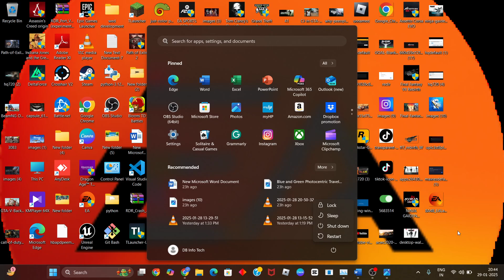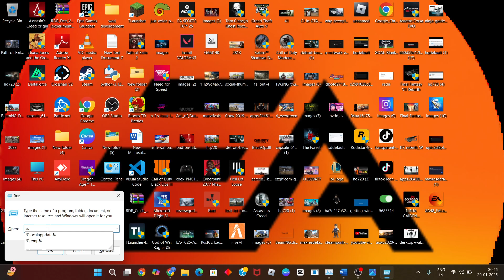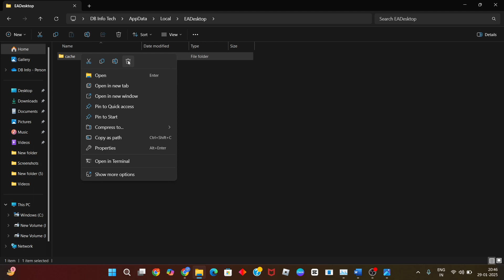EA App Error Login Failed Error Code EC 10005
In this video i'm showing and making you for EA App Error Login Failed Error Code EC 10005.

Ea app error login failed error code ec 10005 windows
Ea app error login failed error code ec 10005 fix
ea error code ec:10005 reddit
EA Error Code EC 10000
EA server status
EA app download
EA login failed
EA app not working
ea desktop error code 10005
how to troubleshoot error code ec 10005
error code ec 10005 issue
how to fix error code ec 10005
how to solve error code ec 10005
ea desktop app login error
distributedcom error 10005 in windows
error code ec 10005 problem
error code ec 10005 solution
how to fix ea desktop app 10005 error
ea desktop app error 10005
fix ea desktop app 10005 error
fix windows ea desktop app error 10005